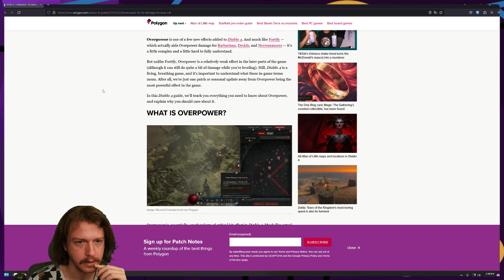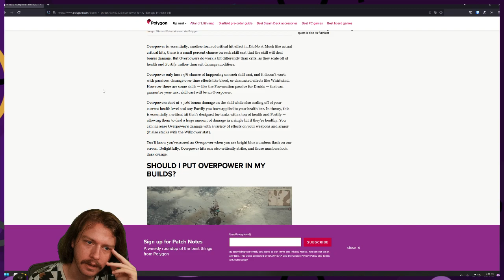Spawn the Bone Men - Diablo 4 - part 2